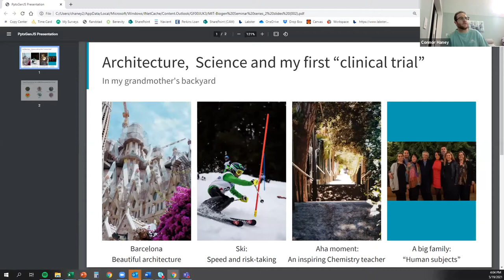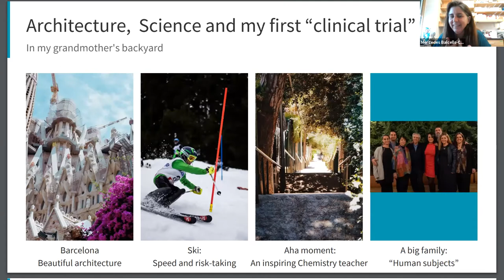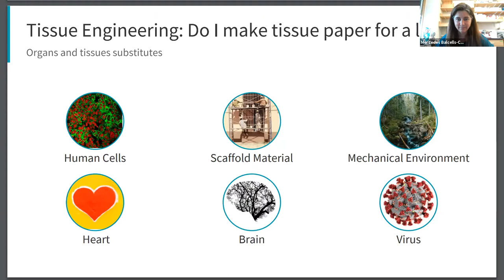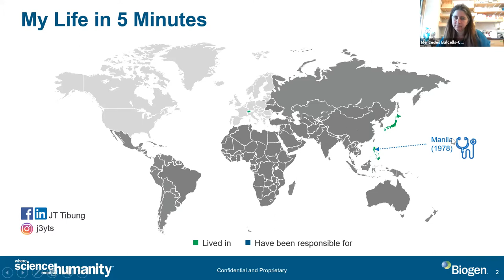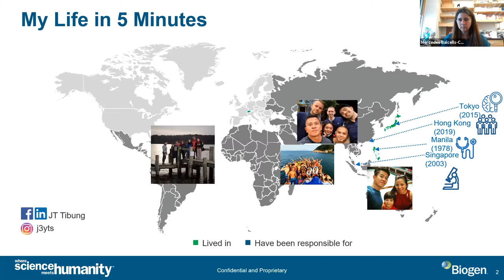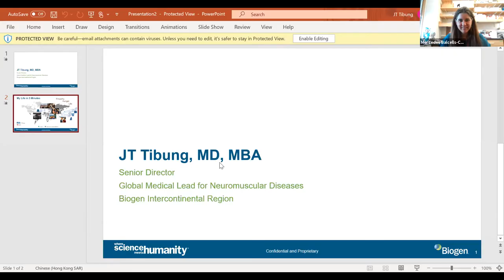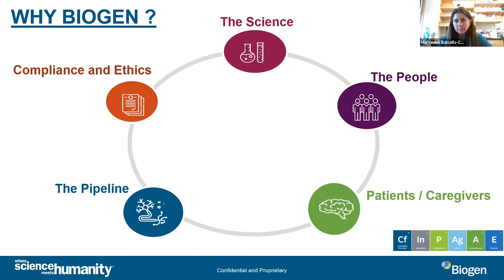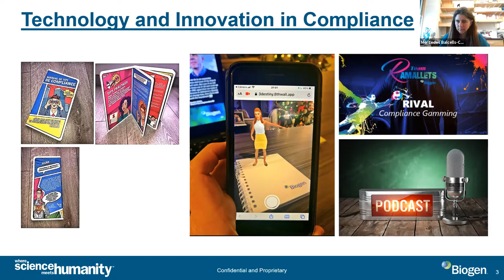Biogen Community Lab Speaker Series with LMIT: May 19, 2021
The April Biogen-MIT Biotech in Action Speaker Series featured MIT’s Principal Research Scientist, Mercedes Balcells-Camps, Biogen’s Senior Medical Director, JT Tibung, and Biogen’s Lead Legal and Compliance Counsel, Daniel Campello Simoes who discussed their careers and experiences in STEM around the world.